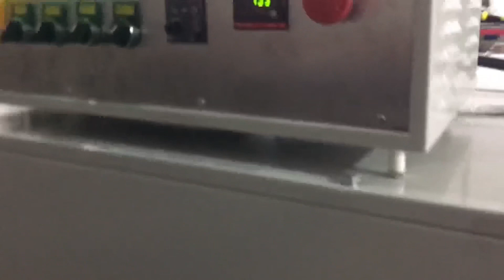Машина для упаковки пластиковой пленки на полке